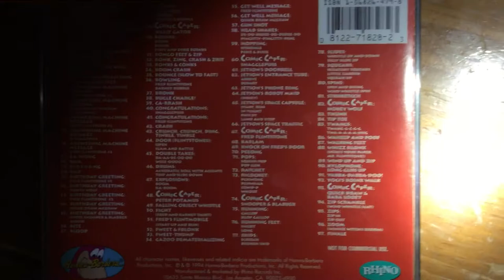New CD - Hanna-Barbera Sound FX Library (1993)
100 sound effects...